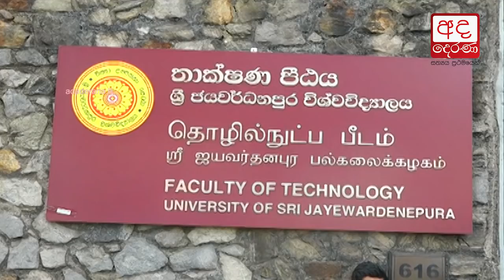Police use tear gas on protesting university students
සරසවි සිසුන්ට කොල්ලුපිටියේ දී ජල හා කඳුළු ගෑස් ප්‍රහාරයක්